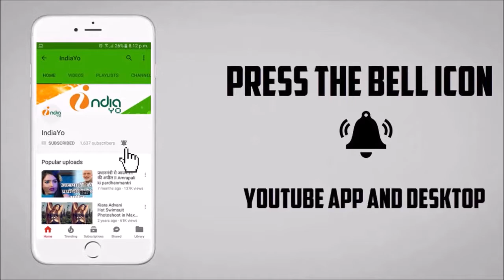इतने करोड़ों की कमाई बालम जी लव यू रिलीज से पहले - Balam Ji Love You - Khesari Lal, Kajal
इतने करोड़ों की कमाई बालम जी लव यू रिलीज से पहले - Balam Ji Love You - Khesari Lal